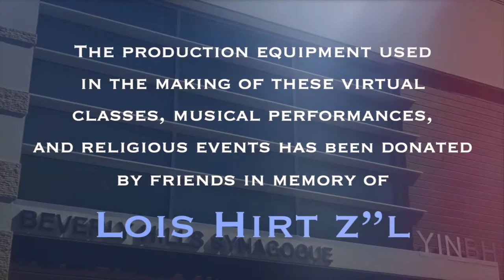D'VAR TORAH FROM RABBI DUNNER - PARSHAT TETZAVEH - FEBRUARY 26TH, 2021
Rabbi Dunner shares the crazy story of a gentile who wanted to become Kohen Gadol after hearing the description of High Priestly vestments in Tetzaveh, and went to consult Shammai and Hillel. The story presents us with a powerful insight into how to convey important messages and teachings to those who may not be prepared to hear what we have to say.